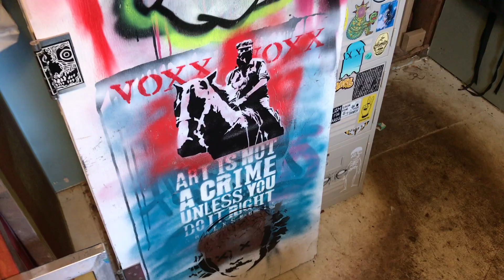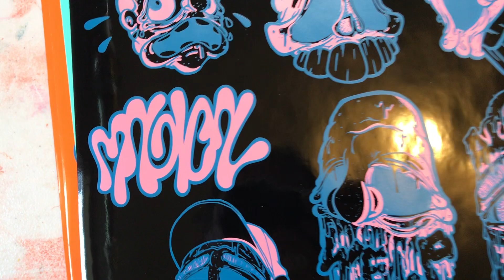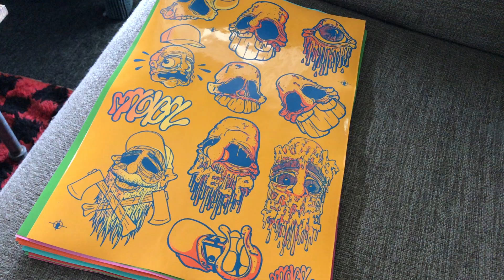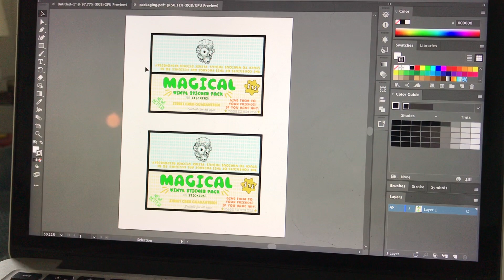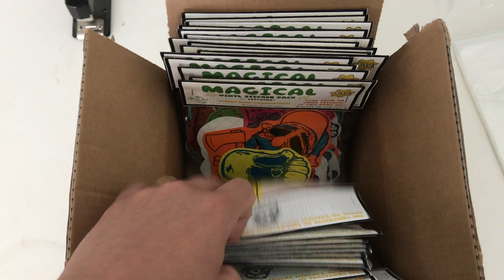Screen Printing Stickers with RX Skulls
With Gross Encounters quickly approaching (Aug.30th-31st) I needed to desperately stock up on stickers to put together sticker packs that I can sell. So I hit up my old pal RX and he whipped up these rad screen printed stickers for me.